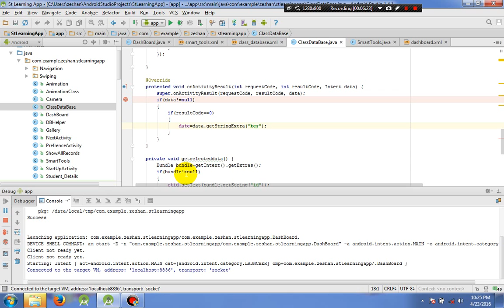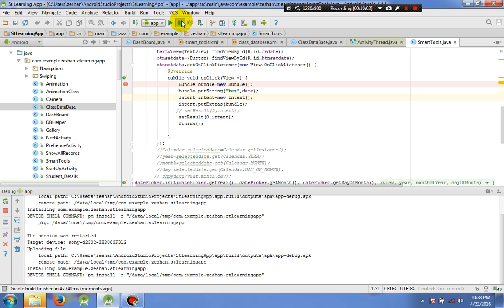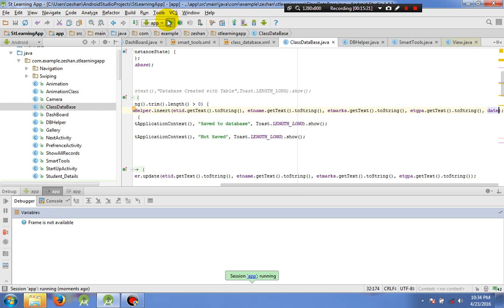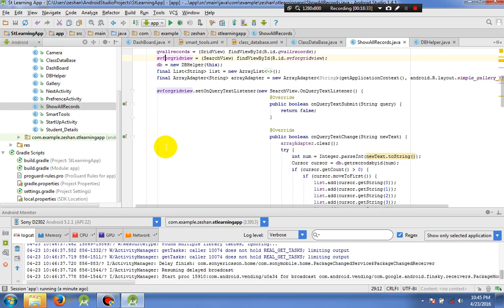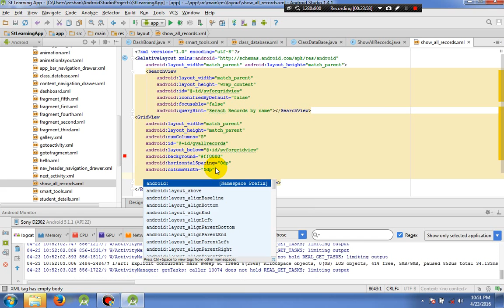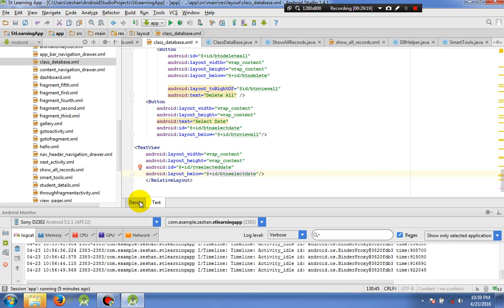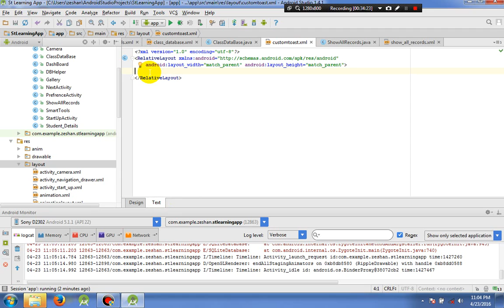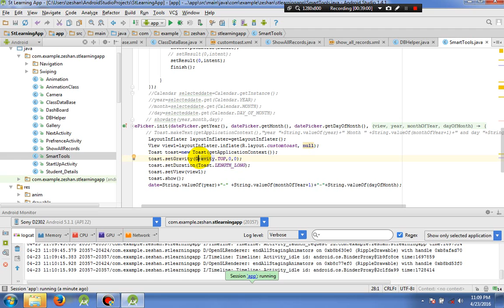028 - Android app Development Tutorial for beginners in Urdu/Hindi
028 - Android app Development Tutorial for beginners in Urdu/Hindi